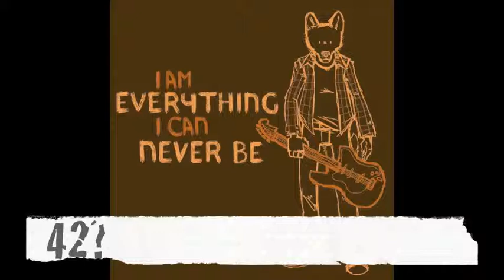"It's too late," or so I'm told - Album Preview